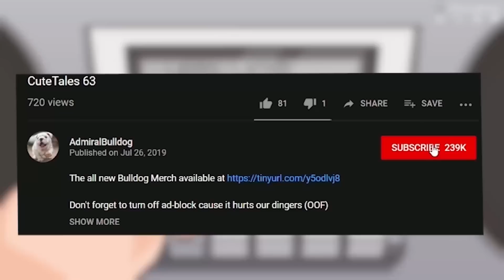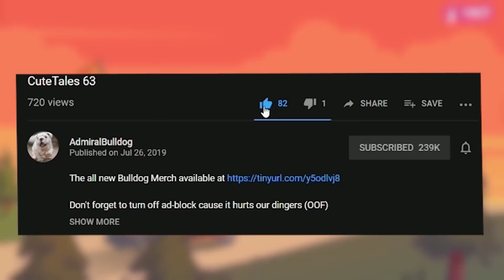Bulldog Claims His New Jugger Strat Is Unbeatable